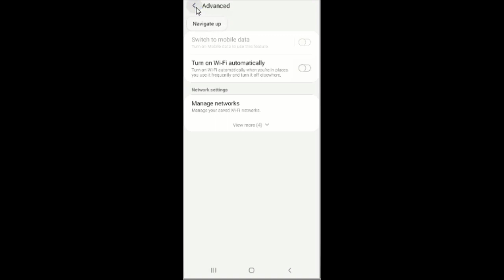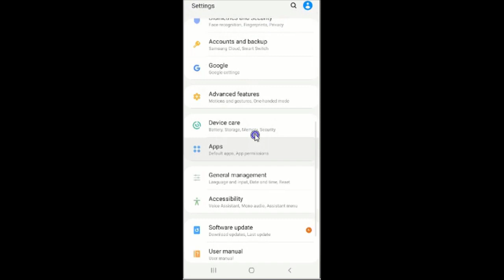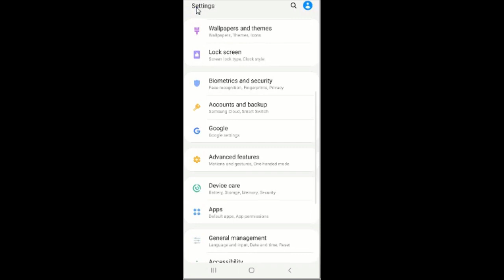How to increase phone battery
This video shows how you can increase your smartphone android battery and reduce the overheating problem